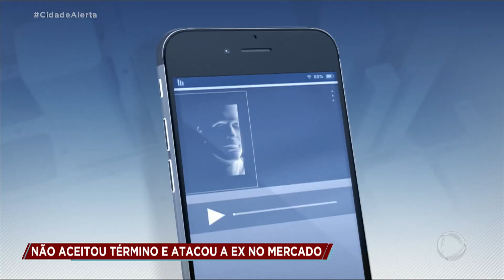Homem é preso em flagrante depois de tentar matar a ex-namorada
Raidan, de 29 anos, foi preso em flagrante depois de tentar matar a ex-namorada por não aceitar o fim do relacionamento de seis meses. Ele atacou a vítima com uma faca dentro de um supermercado. Isso aconteceu uma semana depois do término, em Ribeirão Preto, interior de São Paulo. Para assistir o conteúdo na íntegra, acesse o PlayPlus.com